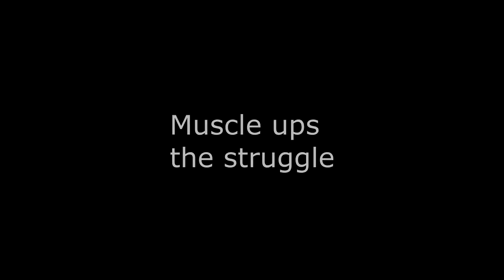Muscle ups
First time ever doing muscle ups, going from having trouble doing regular pull-ups to do muscle ups (with with) is a big step for me and i'm finally getting back into a serious rythm of training!